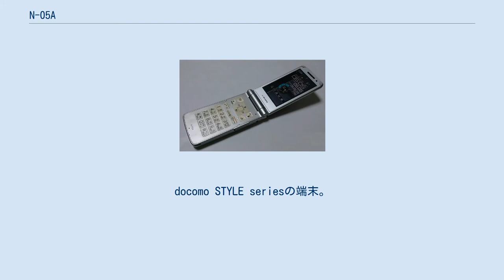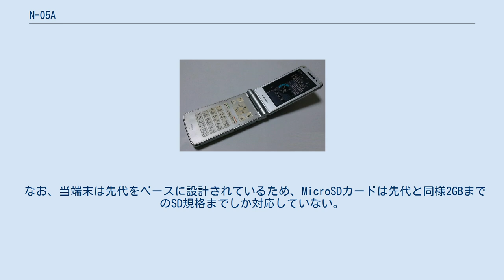N-05A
docomo STYLE series N-05A（ドコモスタイルシリーズ エヌ ぜろごー えー）は、日本電気（NEC）によって開発された、NTTドコモの第三世代携帯電話（FOMA）端末である。
docomo STYLE seriesの端末。
 先代のN706ieをベースにして開発・設計され、N706ieの後継モデルとなっている。
 デザインはほぼそのまま継承している。
端末カラーの変更およびカラー別のサブディスプレイ色の変更、FOMAカードを挿入しない状態でも、ワンセグの視聴および録画をすることが可能となったことが、N706ieとの相違点である。
 メニューの全領域が拡大文字に対応。
さらに、ピクト表示・機能メニュー・ソフトキーも拡大表示される。
また、メニュー階層も1階層ずつ表示画面内に収まるように配慮されている。
また、サブ画面も先代と同様1.6インチと大きく、常時表示可能の時計表示などが利用出来る。
また、200万画素のメインカメラのズーム機能を利用した「ケータイルーペ」を搭載しており、時刻表や新聞などの細かい文字を読む時にルーペ代わりに使用できる。
（カメラレンズ横のスイッチを使用） また、本体マイクで騒音を測定し、受話音量レベルの調整と音声ホルマントの強調を自動で行う「ハイパークリアボイス」を搭載しており、騒音の変化にも対応し聞き取りやすくした。
また本体左横には「ワンタッチオープン」を搭載しており、着信時に通話を開始したり、メールや不在着信があった時にはメール内容や相手先の情報を確認することができる（あらかじめ設定が必要）。
また、N705iの約2倍大きなキーサイズ、でかバイブ（強力なバイブレーション）、直デン（すばやく通話・メールをすることができる機能で、最大10件まで登録可能）など使いやすさに配慮された機能を搭載する。
 大容量バッテリー搭載によるFOMA最長クラスの待受時間、連続通話時間（当時）も引き続き実現している。
 当端末には卓上ホルダ（N19）がオプション設定されており、先代のN706ieと共用となっている。
 なお、当端末は先代をベースに設計されているため、MicroSDカードは先代と同様2GBまでのSD規格までしか対応していない。
 ※BモードのメールはWebメールとなる。